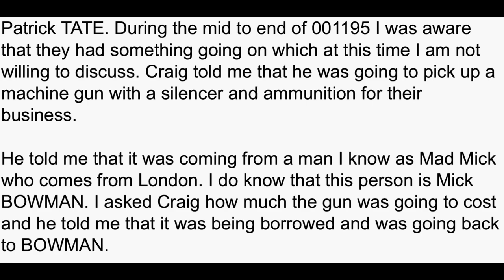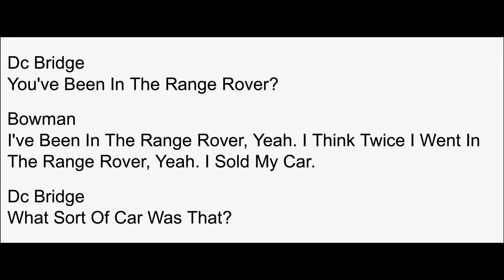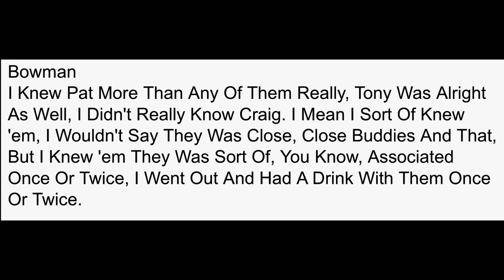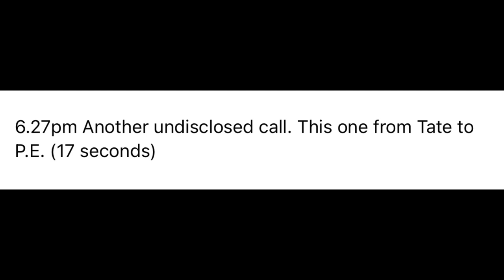Essex Boys Case - Mick Bowman’s Undisclosed Call